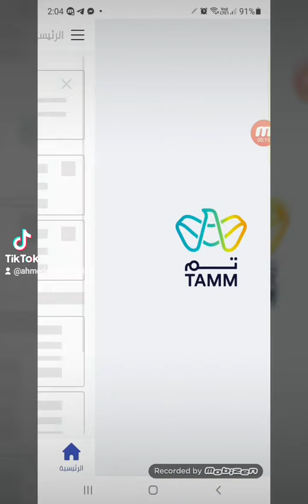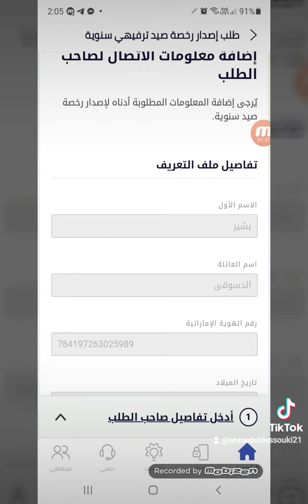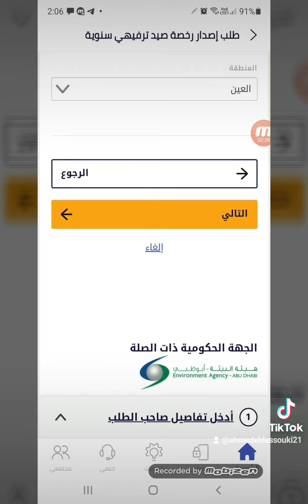أسرع طريقة لاستخراج رخصة صيد ترفيهي